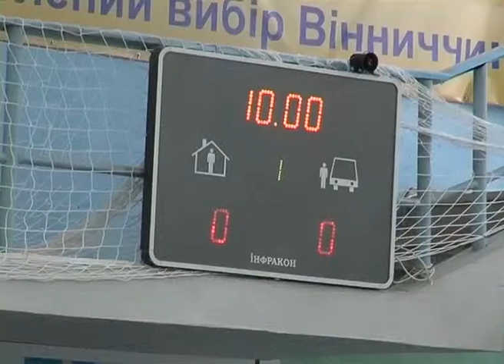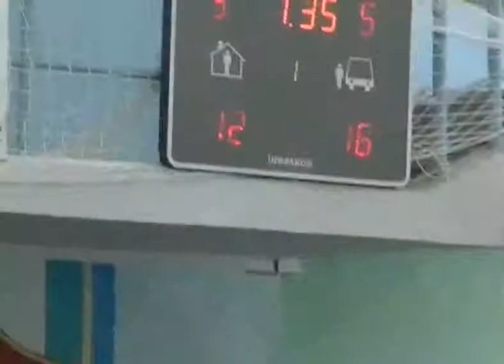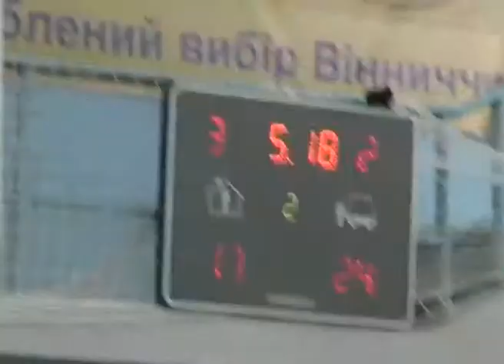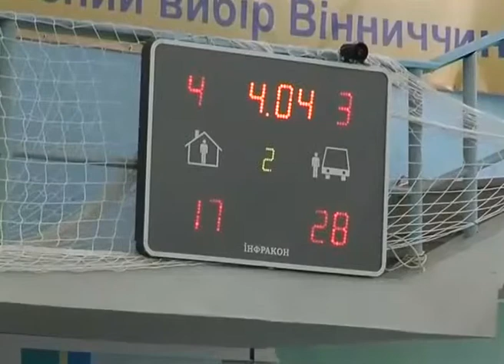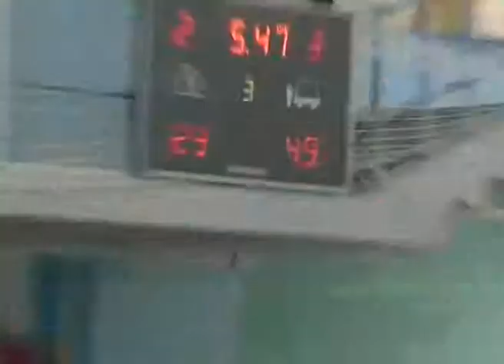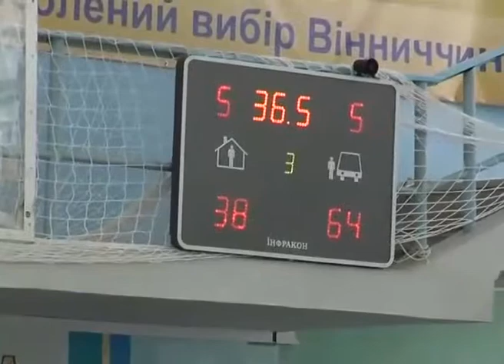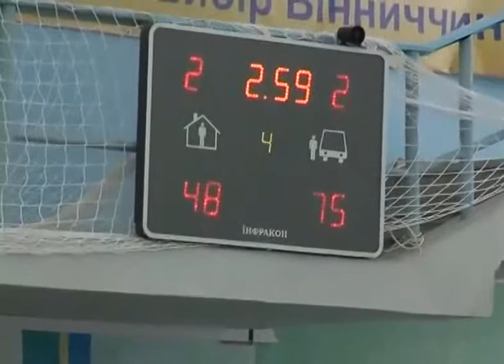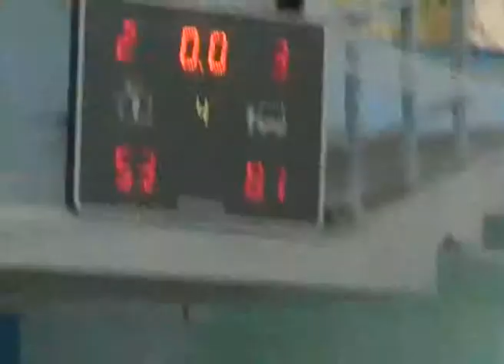Жіноча ліга. ВІННИЦЬКІ БЛИСКАВКИ - ІНТЕРХІМ-СДЮСШОР ім.Літвака 28 03 2015